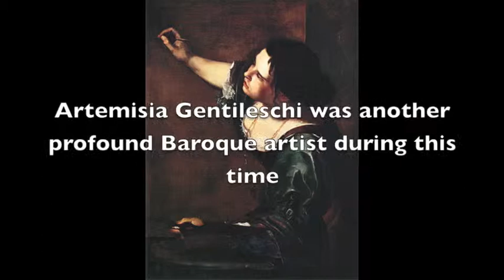Boroque Art (The History Of Art)